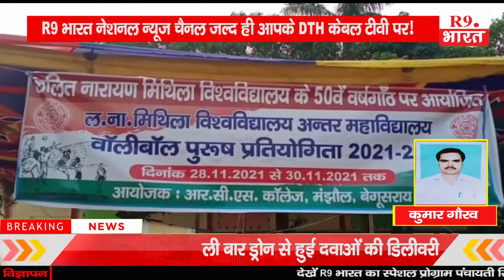कौड़ीहार गांव के मतदाताओं ने निवर्तमानमुखिया के खिलाफ मतदान करने का किया एलान।@FastUpdate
राजेश कुमार वर्मा रक्सौल
कुमार गौरव